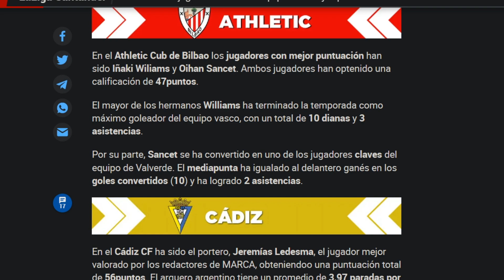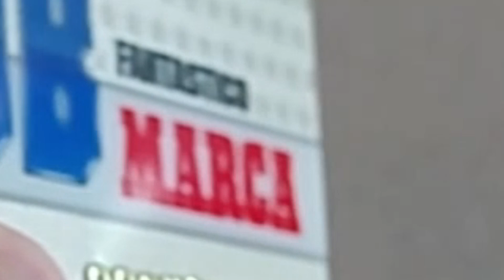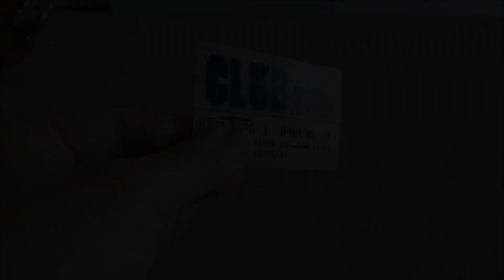Pude hacer trampa en el Once Ideal del CLUB FANTÁSTICO MARCA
Recién estrenado el juego del ONCE IDEAL del diario MARCA, en donde teníamos que hacer nuestras apuestas por el equipo de nuestros sueños, un equipo compuesto por los mejores jugadores de la liga de fútbol española donde intervenían aquellos que conseguían las mejores puntuaciones semana a semana en el diario online, según el número de goles marcados, asistencias, paradones de los porteros, etc.
Dicho juego, estaba preparado sólo para los días habituales en que había o podía haber partido de la liga, esto es, desde el martes hasta el domingo.
Por aquel entonces los lunes siempre habían sido días libres de partido de liga. Pero en aquella ocasión, alguien no lo vio venir.
Por los motivos que fuera, se celebró un partido durante ese maravilloso lunes. La contienda deportiva acabó.
Y yo con mi mente enferma me dediqué a buscar un posible fallo en la web de MARCA para ver si podía utilizar el resultado y las jugadas del partido recién celebrado a mi favor. Y resultó que sí.
El sistema me permitió probar con los jugadores que acababan de marcar goles y lo aceptaba.
Esto me dio que pensar que podía utilizar las estadísticas del partido para crear mi equipo ideal de esa semana aprovechando esa información extra que nadie supongo, tenía en cuenta.
Y pude hacerlo, pero me bastó con saber que se podía hacer para sentirme satisfecho.
Así que con una sonrisa en los labios, apagué la computadora y soñé que ganaba el Once Ideal de aquella semana haciéndome con el premio.
No soy muy futbolero y ponerme a descifrar estadísticas y datos me habría llevado a lo mejor muchísimo tiempo y quebraderos de cabeza. Por eso creo que no seguí con la jugada por la banda aunque tuviera el gol a tiro. (Utilizando términos futbolísticos).
Pasadas unas horas volví a probar para ver si el error seguía habilitado pero me encontré con que ya lo habían subsanado.
Así que esta es la anécdota de como un día pude y no quise aprovechar el error del diario online Marca en mi beneficio.

*La música chiptune de fondo está compuesta por el genial compositor valenciano SNABISCH CREATOR.